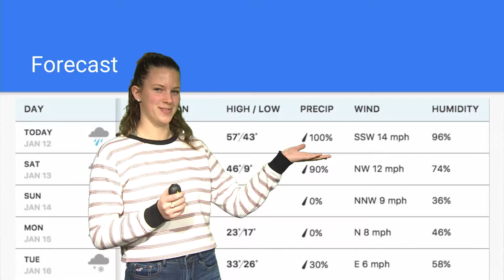Sarah's Weather Today